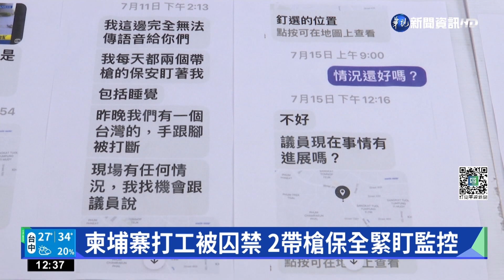柬埔寨打工被囚禁 議員揭詐騙集團虐待討贖金｜華視新聞 20220809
近期出國打工的被害人越來越多就連身心障礙者也受騙囚禁！還有議員接獲報案，一群人被「高薪」、「包吃包住」的噱頭騙到柬埔寨打工卻被逼做詐騙集團，不但被凌虐對方還帶槍隨時監視被害人，想要逃跑就得付5萬美元贖金或騙更多人來頂替，警方也無奈表示如果人到了國外，礙於兩國沒有邦交關係真的不好救人。